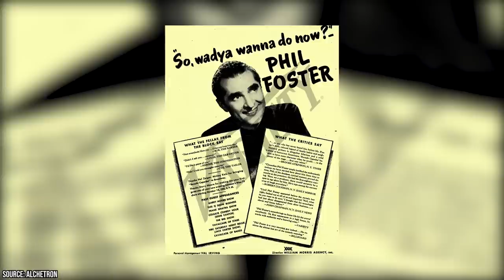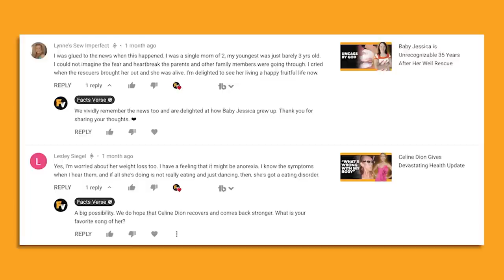How Each Laverne & Shirley Cast Member Died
Are you a fan of the classic American sitcom Laverne and Shirley? Laverne and Shirley was a great sitcom that followed two friends working as bottle-cappers as they navigated the craziness of everyday American life.

00:00 - Intro
00:22 - Penny Marshall
01:43 - David Lander
02:41 - Eddie Mekka
03:42 - Phil Foster
04:45 - Betty Garrett
05:41 - Surviving Cast Members
05:46 - Cindy Williams
06:16 - Michael McKean
06:55 - Outro

The show was created by Garry Marshall, Lowell Ganz, and Mark Rothman. The show’s excellent writing and direction is what kept the show going and is what made it one of the most-watched American sitcoms of all time.

But the credit must also go to the excellent Laverne and Shirley cast members. Sadly, many of the main cast members have passed away. Let’s look back at their incredible lives and careers.

Penny Marshall played the lead, Laverne, and became a huge star from the show. She started her career appearing in commercials and sitcoms before she won the lead role. She dedicated her later life mostly to directing feature films.

David Landau became best known for his role as “Squiggy” on Laverne and Shirley. He also had a prolific career in many other sitcoms and also became a prominent voice actor. He spent much of his later life as a spokesperson for multiple sclerosis after being diagnosed with the illness.

Eddie Mekka became best known for his role as Carmine Ragusa on Laverne and Shirley. He had a prolific television career and also had a career on stage. He also worked occasionally in films.

Phil Foster was best known for his role as Frank DeFazio in Laverne and Shirley. He began his career as a comedy writer and often performed on variety shows. He rose to prominence when he was cast in Laverne and Shirley.

Betty Garrett became famous through two great 1970s sitcoms. She first gained prominence with her role as Irene Lorenzo in All in the Family. When she joined the Laverne and Shirley cast she played Edna Babish. She also had a brief film career and a prolific career on stage.

Join FactsVerse to learn about how each Laverne and Shirley cast member died. Let’s also learn about how they lived, and their legacy since they passed away.

We’ll also catch up with the surviving Laverne and Shirley cast members and see how their career has panned out since the show ended.